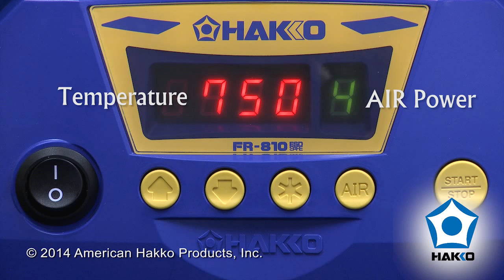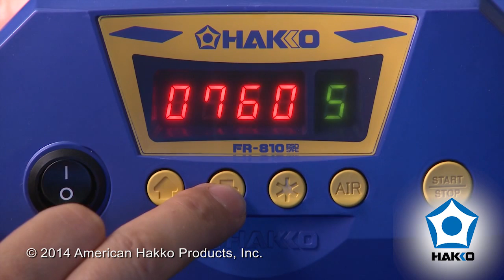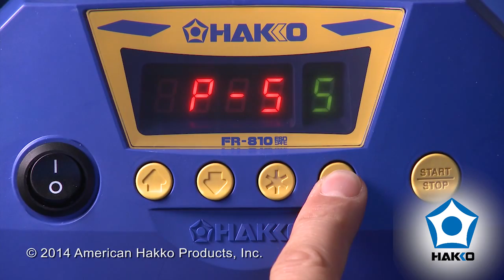Hakko FR-810 Digital SMD Hot Air Rework Station — Video by American Hakko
This is the official video from American Hakko — The FR-810 hot air rework station features a quiet, self-contained turbine air source and a powerful ceramic heater that delivers a hot air stream up to 1120°F. This station is excellent for all SMD soldering and desoldering applications.

"Wagner Lohengrin Prelude" was removed.

For full details please visit our — We also encourage you to visit our YouTube "HakkoSoldering" Channel for more visually stimulating product videos.